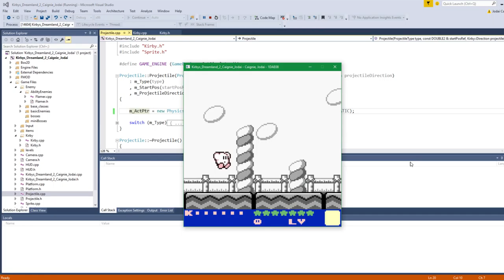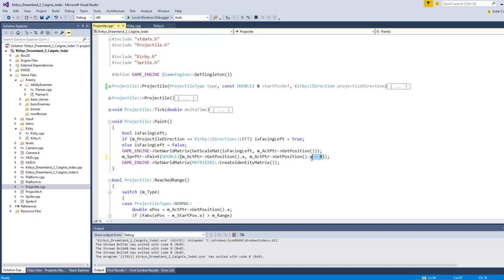Kirby development: I can kill my foes!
more progress has been made!